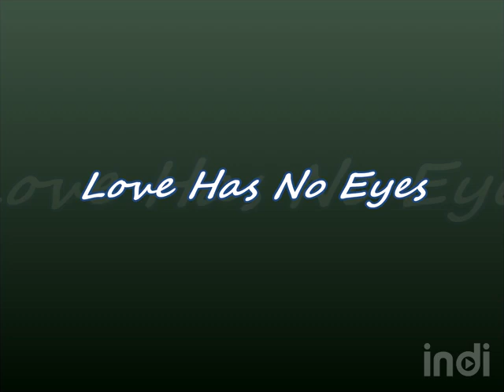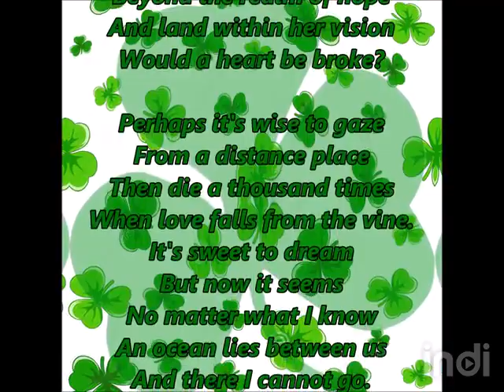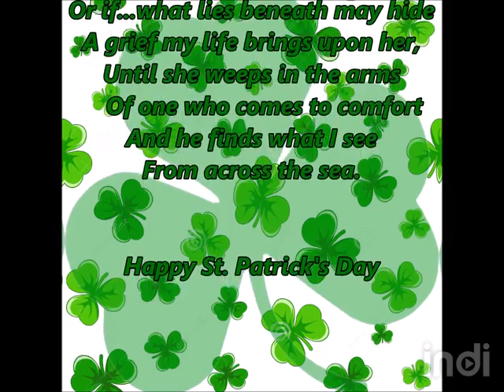Love Has No Eyes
Love, Irish, dance, loss, love